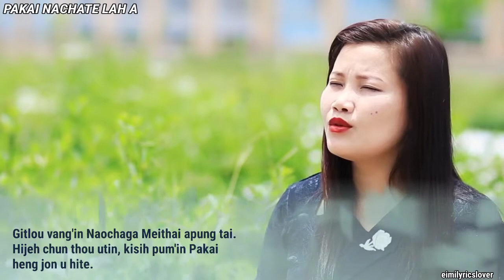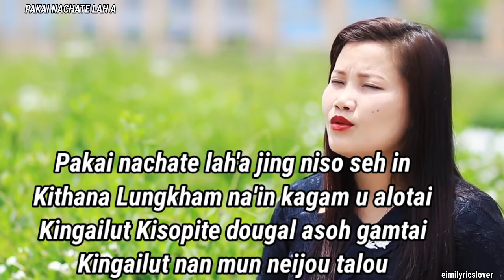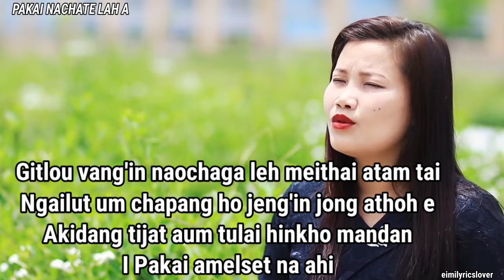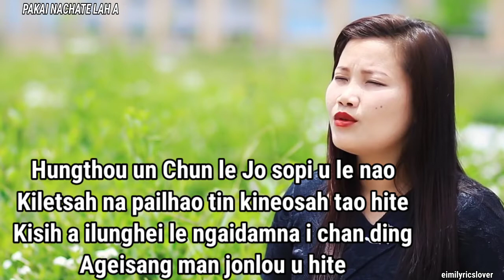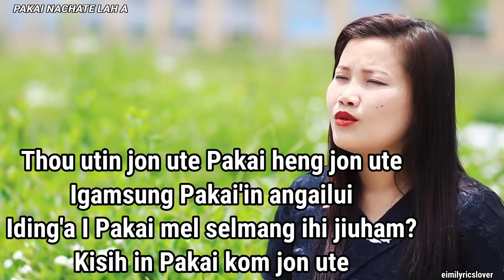Pakai Nachate Lah A| Neishy Haokip| Lyrics Video| Thou Utin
Pakai Nachate Lah A| Neishy Haokip
Composer: T Pumkhothang
Kuki Gospel Song
Eimi Gospel Song
Pathen la
Vahchoi La